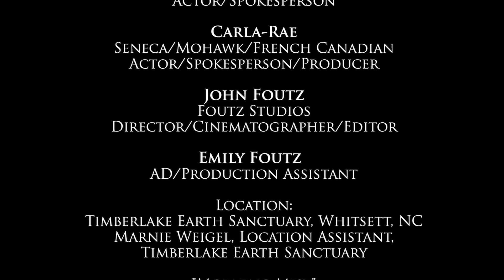'Keeping Tobacco Sacred'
This PSA Video focuses on the importance of sacred tobacco use in Native culture as opposed to the dangers of commercial tobacco use in our ceremonies.  The group worked with Carla Rae, of "Imprint" and PBS' Network American Experience "WE SHALL REMAIN: Trail of Tears" fame, to produce and release "Keeping Tobacco Sacred. Carla Rae enlisted the aid of  longtime friends, award winning director, producer, cinematographer and editor, John Foutz and formidable native actor/spokesperson John E. Scott-Richardson, a voice for the North Carolina Tribal Tobacco Awareness programs.  The PSA was funded by the National Native Network through a grant from the Centers for Disease Control's Office on Smoking and Health.